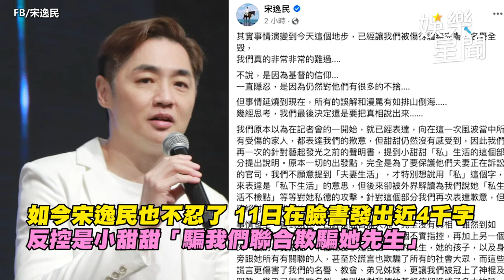疑不爽有人挺老公宋晉賢！小甜甜爆「施壓高層」要他閉嘴｜娛樂星聞